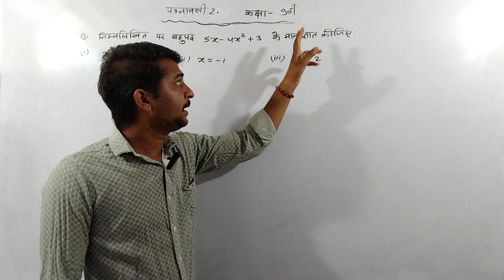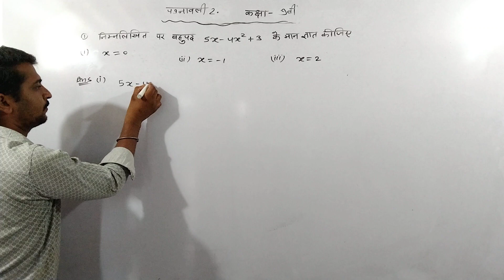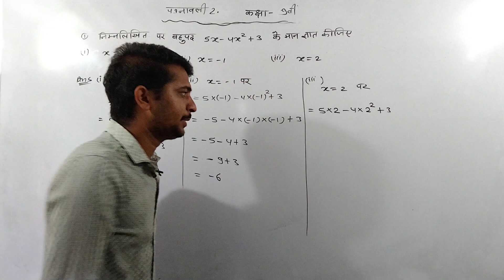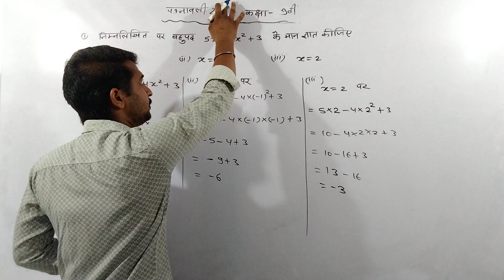कक्षा- 9 गणित, प्रश्नावली 2.2 का प्रशन 1 का हल l Class 9th l Ex 2.2 Q.1 l SRJMATHEMATICS l BY SURAJ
class 9th